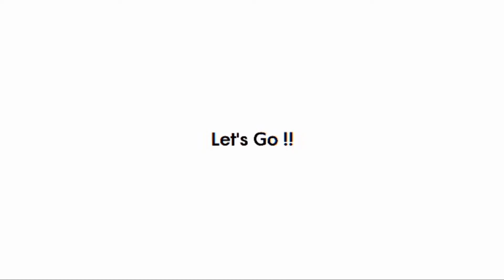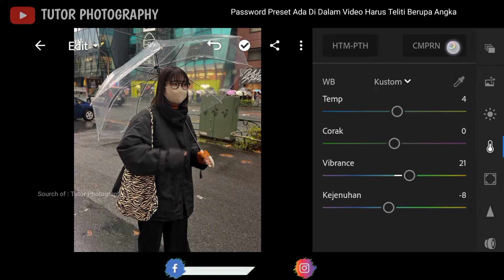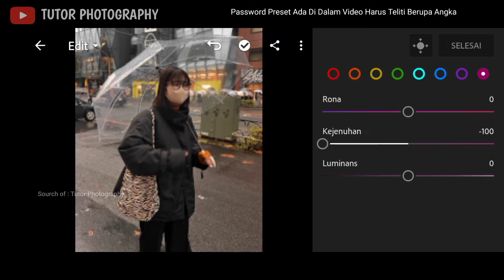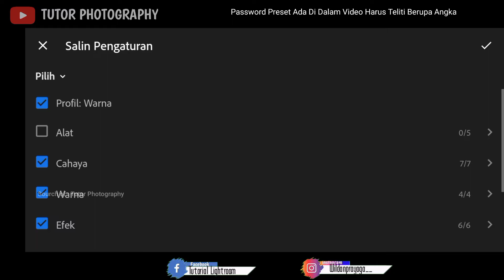Tutorial Edit Foto Ala Selebgram Efek Rain Grey Aesthetic | Free 100+ Preset Lightroom Terbaru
Password Kedua : 44